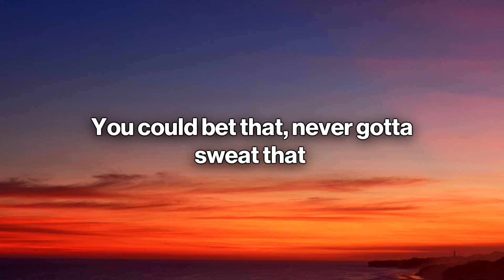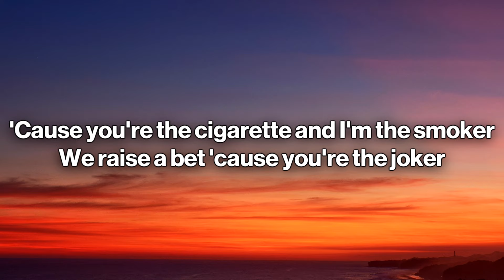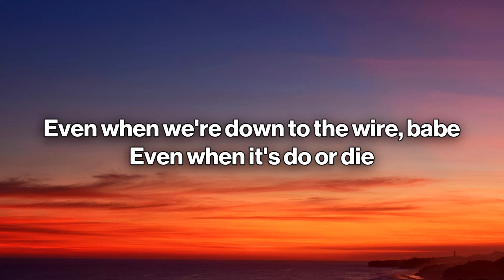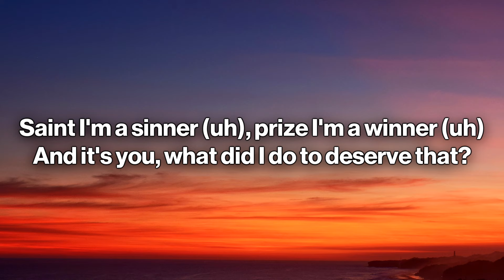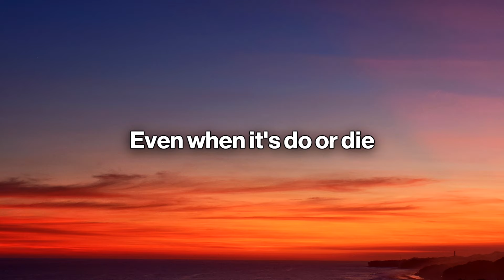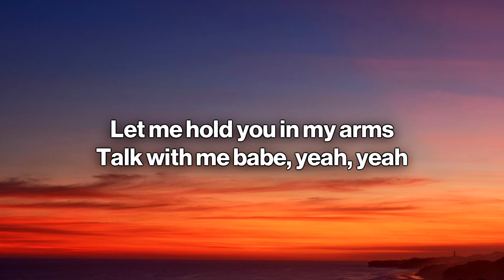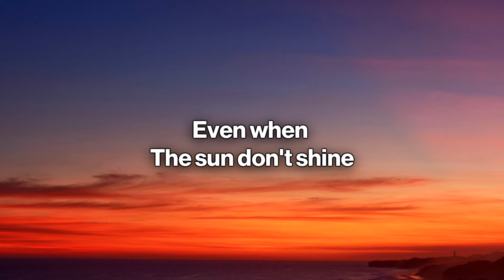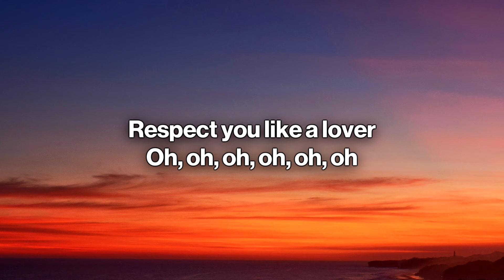Miguel - Sure Thing (sped up) (Lyrics)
🎤 Letra/Lyrics: Miguel - Sure Thing (sped up)